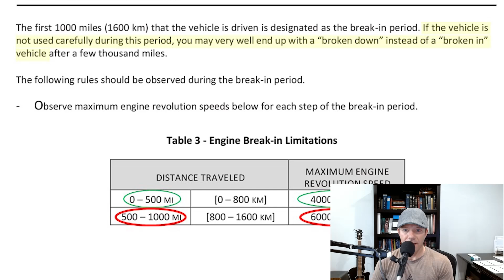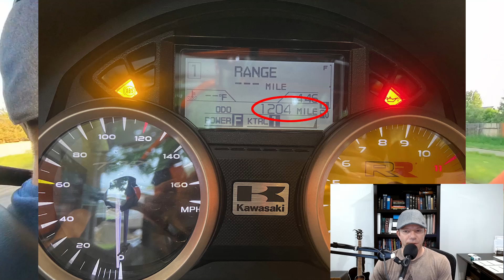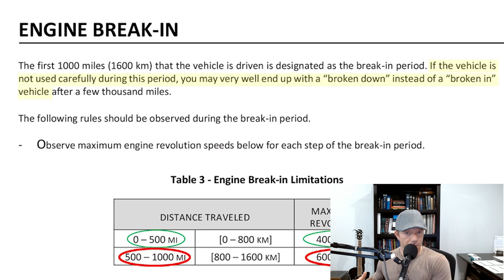Campagna TRex 1000mi update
Update after the proper engine break in (according to the book).